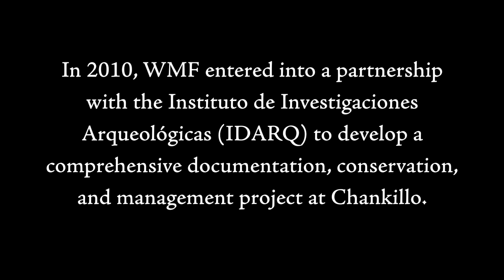Outreach & Education - Chankillo, Peru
The ancient archaeological site of Chankillo in northwestern Peru is believed to have been the first astronomical observatory in the Americas. This video, excerpted with permission from the BBC series "Wonders of the Universe," features Ivan Ghezzi - archaeologist, site expert, and World Monuments Fund partner.